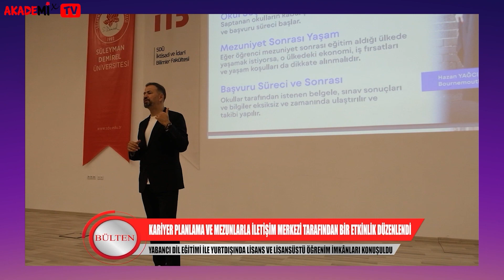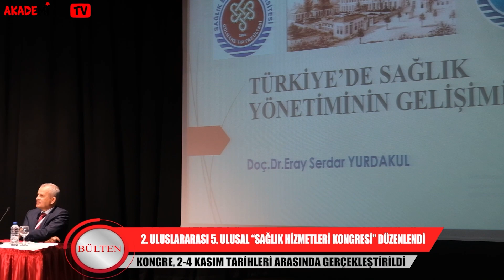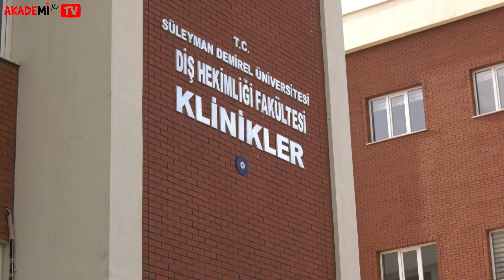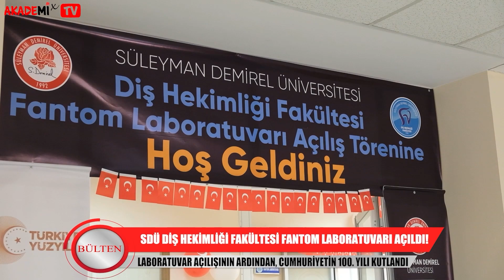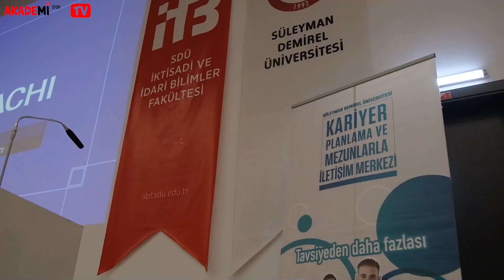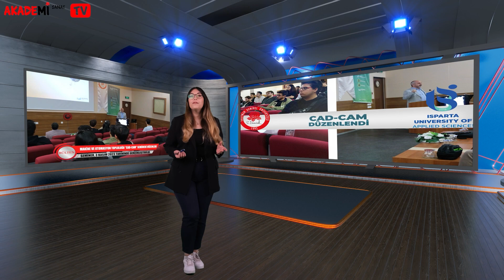05-11-2023 Hafta Sonu Ana Haber Bülteni